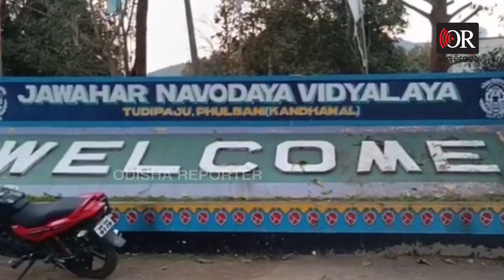ପୁଅ ମରିଗଲା ବାପା ମା' ପାଗଳ | Kandhamal - Special Report | Odisha Reporter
ମା' କାନ୍ଦି କାନ୍ଦି ପାଗେଳୀ, ବାପା ପାଟିରୁ କଥା ବାହାରୁନି, ସତେ ଯେମିତି ନିଶ୍ୱାସ ବି ନେଇପାରୁନାହାନ୍ତି ଭୟରେ ଥରୁଛନ୍ତି ..ଗୋଟିଏ ବୋଲି ପୁଅକୁ ପାଳିପୋଷି ଏତେ ବଡ଼ କରିଥିଲେ ..ପୁଅ ମନଦେଇ ପାଠପଢୁ ସେଥିପାଇଁ ବହୁ କଷ୍ଟରେ ଟଙ୍କା ରୋଜଗାର କରି ତାକୁ ହଷ୍ଟେଲରେ ରଖିଥିଲେ ..ହଠାତ ପୁଅ ମରିଗଲା ଶୁଣିବା ପରେ ମୁଣ୍ଡ ଉପରେ ଚଡକ ପଡିଗଲା ଯେମିତି